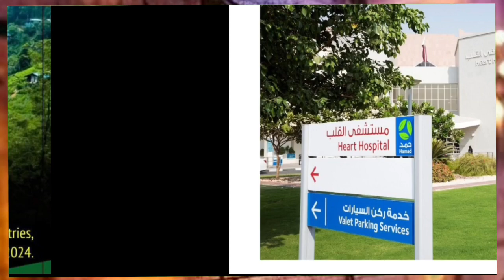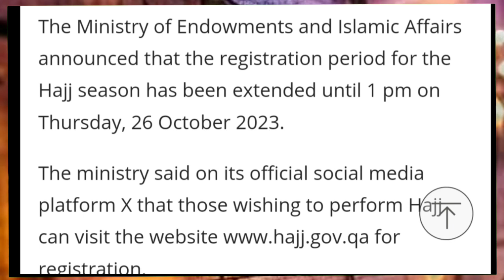💯कतर के भारतीयों के लिये Free Visa Entry ¦¦ Qatar Indian Visa Good News ¦¦ Qatar News Updates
💯कतर के भारतीयों के लिये Free Visa Entry ¦¦ Qatar Indian Visa Good News ¦¦ Qatar News